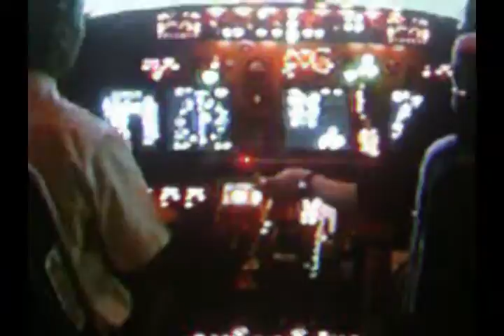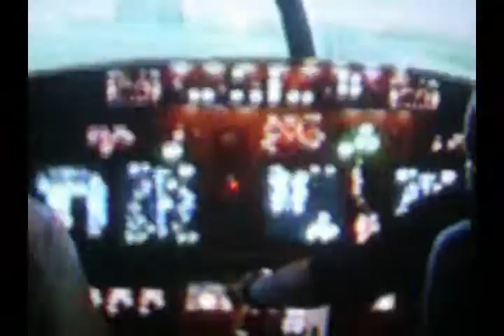Boeing 737-800 Flight Eperiance Singapore,Singapore Flyer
My flight Experiance with a real pilot